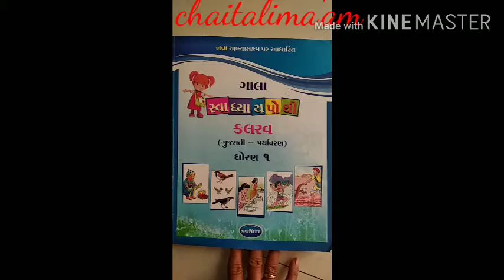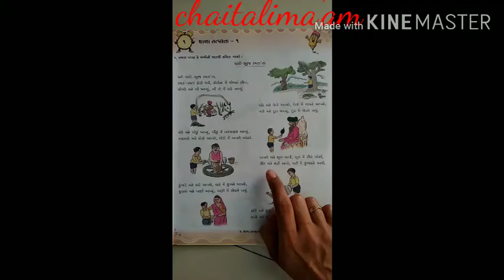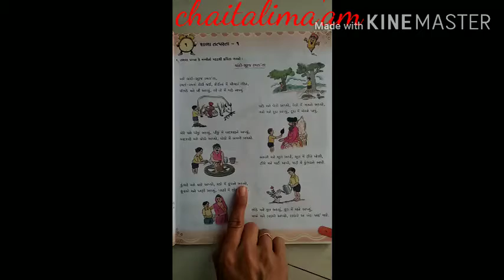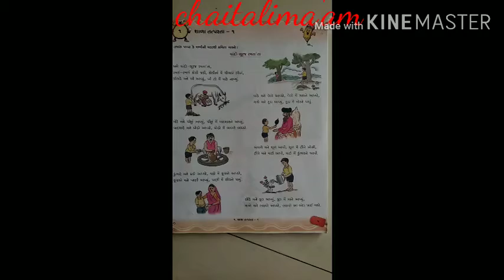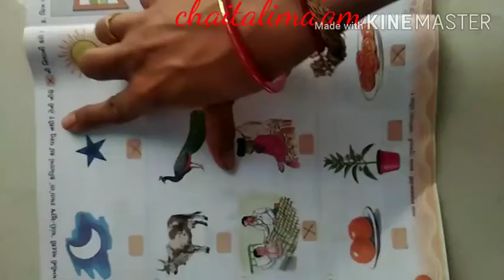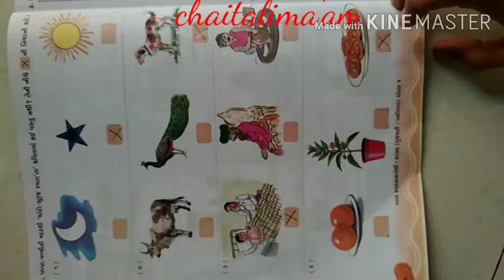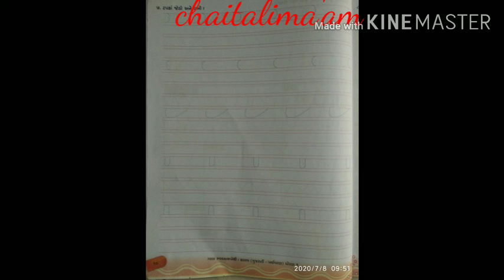Std-1 (Gujarati medium) કલરવ: શાળા તત્પરતા :૧ ચાંદો સૂરજ રમતાં' તા ભાગ: ૨ by chaitalima'am